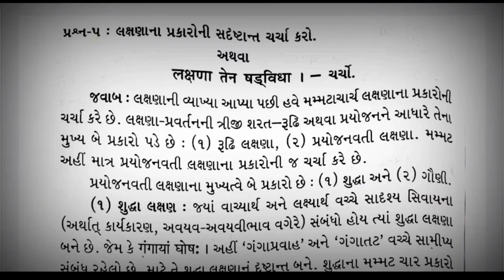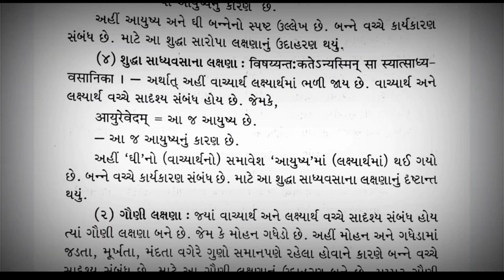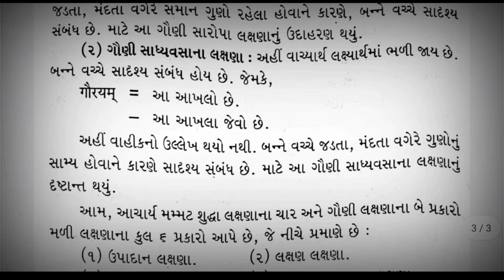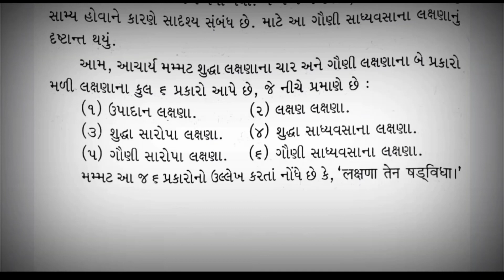S.y.b.a.sem 4 ગૌણ સંસ્કૃત 1 Pepar 9 કાવ્યપ્રકાશ ઉલ્લાસ 2 યુનિટ 2 ભાગ 5